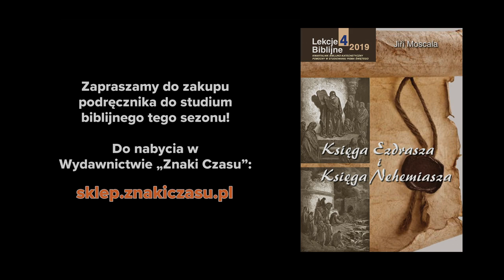Oddawanie czci Panu - Księga Ezdrasza i Księga Nehemiasza (191207-10-#454)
Studium biblijne (sezon 35) z 7 grudnia 2019 r., pt. „Oddawanie czci Panu”. Na podstawie kwartalnika „Lekcje Biblijne 4/2019”: Jiří Moskala, „Księga Ezdrasza i Księga Nehemiasza”. Tytuł oryginału: Adult Sabbath School Bible Study Guide 4/2019: „Ezra and Nehemiah”.

STUDIUM BIEŻĄCEGO ODCINKA: Ne 12,27-47; 1 Krn 25,6-8; 1 J 1,7-9; J 1,29.36; 1 Kor 5,7; Hbr 9,1-11.

TEKST PRZEWODNI: „I zanucili pieśń pochwalną i dziękczynną Panu, że jest dobry i że jego łaska nad Izraelem trwa na wieki” (Ezd 3,11).

W STUDIUM BIORĄ UDZIAŁ: Zenon Korosteński (prowadzący), Julian Hatała, Halina Szklorz, Zbigniew Berkan.